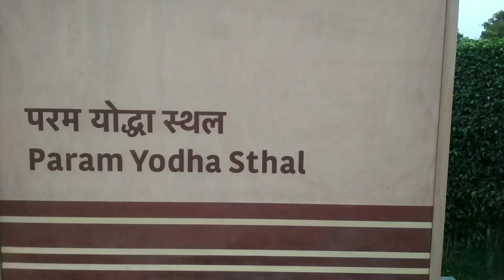इंडिया गेट की नई वीडियो ||2023|| India Gate New Delhi 🤗🤗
धनवाद।।